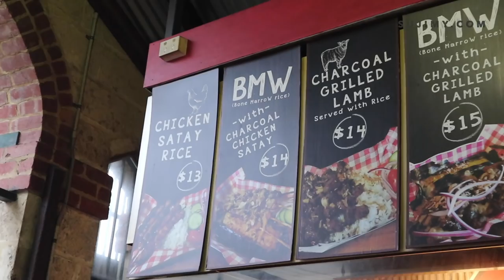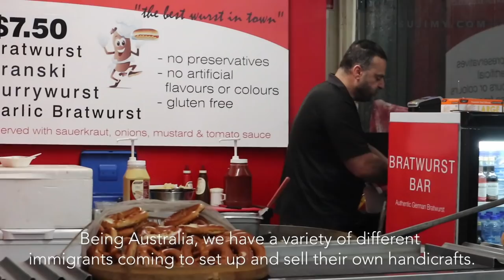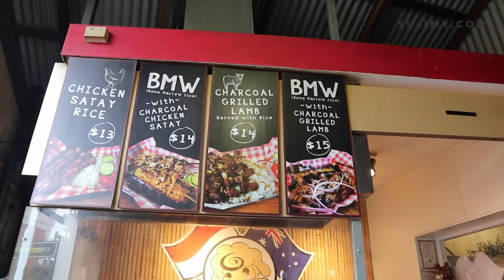Vlog: What's in Fremantle Markets, Perth.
I went to Fremantle Markets on my last day in Perth. The Chicken Satay and Nasi Bakar at Fluffy Lamb is just excellent.